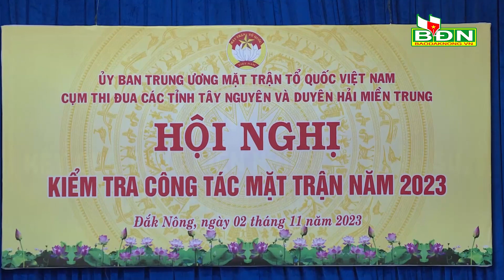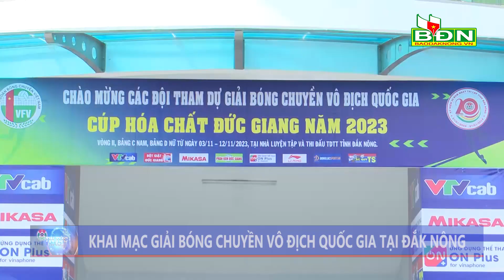Chương trình Tin tức Đắk Nông ngày 3/11/2023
Đoàn ĐBQH Đắk Nông tham gia thảo luận về dự án Luật Đất đai (sửa đổi); Gỡ khó về khai trường cho Công ty Nhôm Đắk Nông –TKV; Khai mạc Giải bóng chuyền vô địch quốc gia tại Đắk Nông.